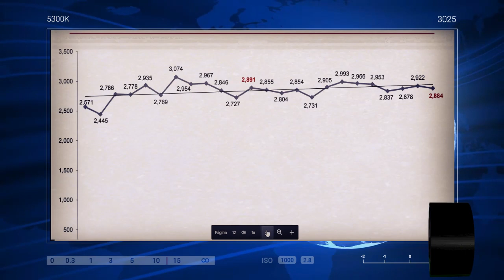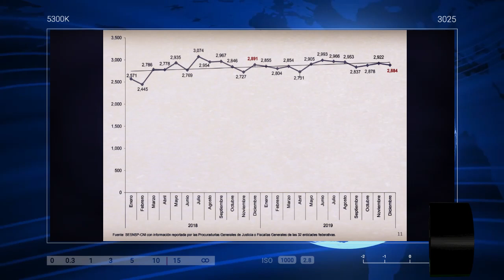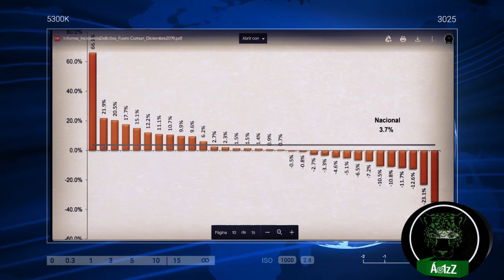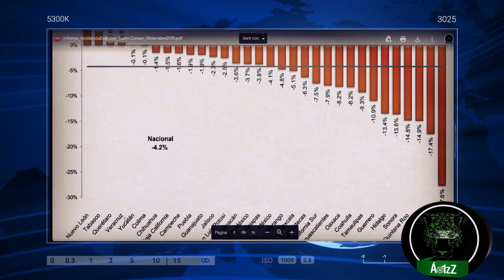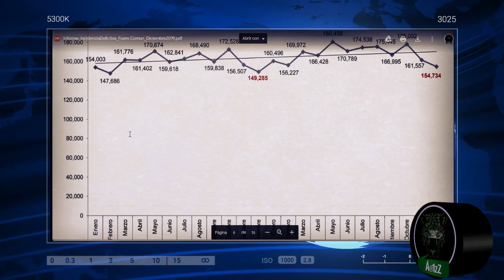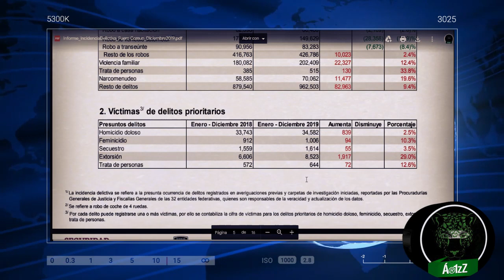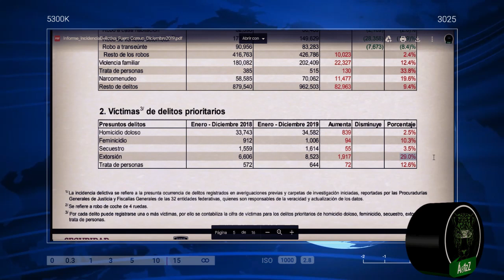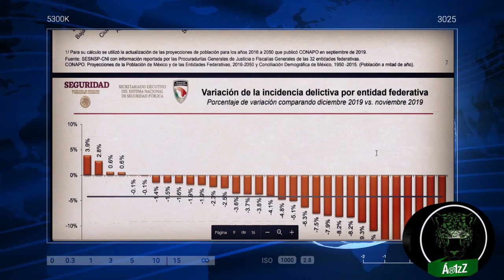Datos de 2019 del Secretariado Ejecutivo del Sistema Nacional de Seguridad Pública